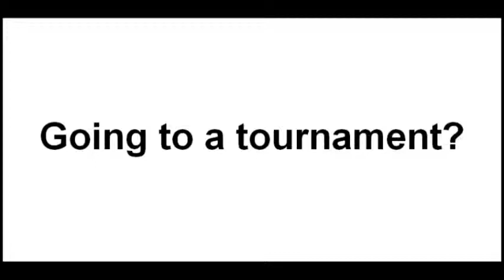Desirae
May 11, 2014  Tea, SD
Soccer605 visits with Desirae of the champion Tempo U-12G.